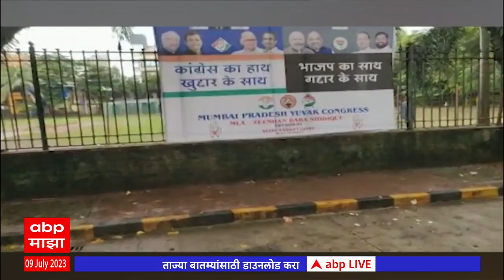Mumbai Congress Banner : काँग्रेसच्या मीडिया प्रभारींविरोधात गुन्हा दाखल